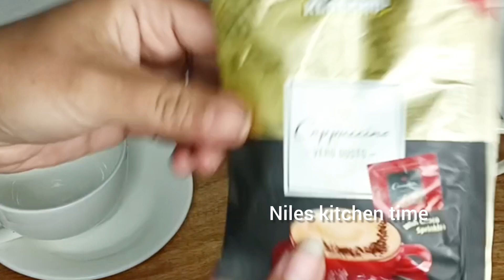Coffee Recipe Without machine in 5 minutes||Coffee Banane ka tarika|Nescafe coffee Recipe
Coffee Recipe Without machine in 5 minutes||Frothy Creamy coffee Homemade by niles kitchen time

Coffee Recipe Without machine in 5 minutes||Tasty Creamy Cappuccino Coffee Recipe By niles kitchen

Coffee Recipe Without Machine By ijaz
Ansari | Frothy Creamy Coffee Homemade
Recipe |

Coffee Recipe Without Machine in
5 minutes- Frothy Creamy Coffee
Homemade by BaBa Food RRC

Coffee Recipe Without Beater in 5 Minutes
-Frothy Creamy Coffee Homemade By

Coffee 4 Ways (Cappuccino, Mocha, Chai
Espresso, Cookie & Cream) Recipes By
Food Fusion

How To Make Best Nescafe Coffee In 5
Minutes Without Coffee Maker

Coffee Recipe Without Machine By
Restaurant Style Coffee

5 minutes - Frothy Creamy Coffee
Homemade by (HUMA IN THE KITCHEN

Creamy Hot Coffee Recipe Without Using
Machine -coffee Recipe by Madeeha

Dalgona Coffee Recipe - Frothy Coffee
at Home 3 ingredients Only by (HUMA IN
THE KITCHEN)

4 Million
Views
cappuccino huma
cappuccino coffee
cappuccino coffee recipe at home
malayalam
cappuccino song
cappuccino recipe
without machine
cappuccino banane ka tarika
cappuccino coffee banane ka
tarika
cappuccino at home
cappuccino coffee recipe
at home
cappuccino coffee
malayalam
without machine
tarika
cappuccino coffee without hand
blender
cappuccino coffee at home
cappuccino coffee machine
without beater
cappuccino coffee kaise banti hai
blender
cappuccino coffee without sugar
recipe at home
cappuccino coffee without
machine
cappuccino coffee with beater
cappuccino coffee without beater K
cappuccino coffee with french
press
cappuccino coffee without milk
cappuccino coffee with milk
powder
cappuccino coffee with hand
blender
cappuccino coffee with machine
hot coffee recipe
hot coffee
hot coffee recipe at home
hot coffee at home
hot coffee banane ka tarika
hot coffee mod gta 5
hot coffee mod
hot coffee kaise banate hain
hot coffee gta san andreas
hot coffee recipe by food fusion
hot chocolate coffee recipe
hot chocolate powder recipe
hot chocolate kaise banate hain
hot chocolate recipe
hot chocolate
hot chocolate at home
hot chocolate milk recipe
hot chocolate coffee
hot chocolate recipe with cocoa
powder
hot chocolate cake
hot chocolate recipe
hot chocolate
hot chocolate coffee
powder
hot chocolate cake
cold chocolate drink recipe
cold chain
cold chicken sandwich
cold chocolate recipe
cold chocolate coffee
cold chocolate
cold chicken
cold chocolate millk
cold chocolate cake
cold challenge